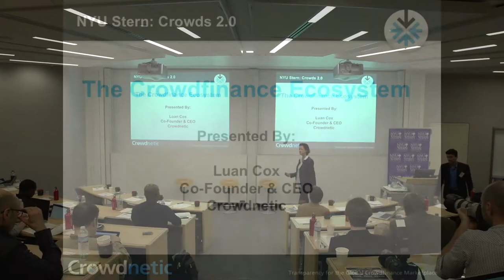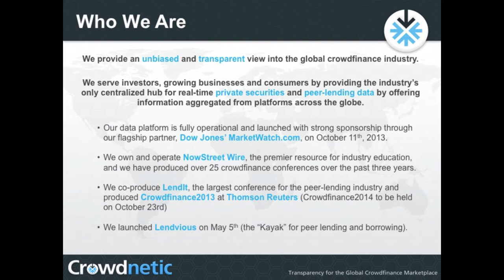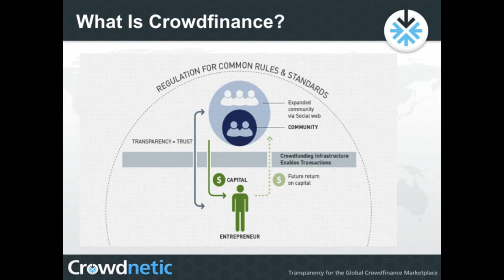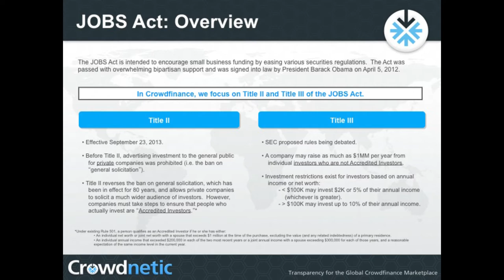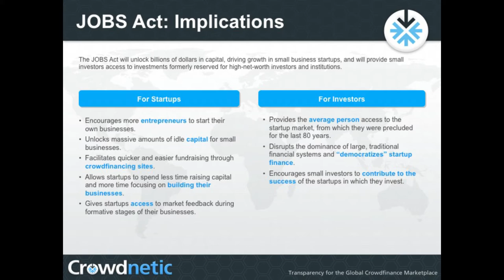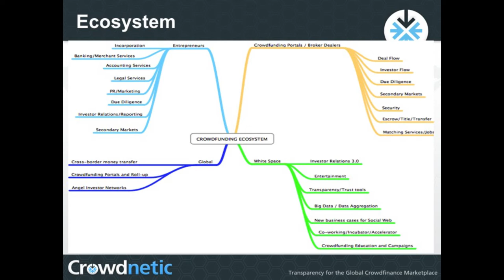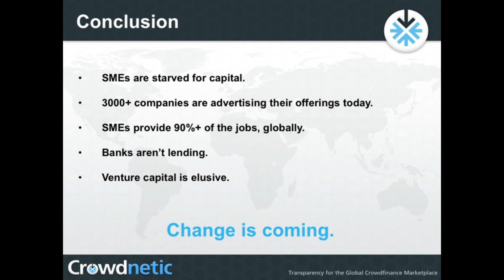The Crowdfinance Ecosystem | Luan Cox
Luan Cox / Crowdnetic